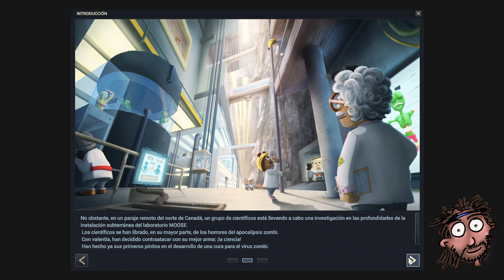¡BUSCANDO UNA CURA PARA EL VÍRUS ZOMBIE! :) | ZOMBIE CURE LAB #1 | Gameplay Español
¡Ayúdame para que sigamos entreteniéndonos juntos!

¡Hola charpa! ¿Cómo va? En este gameplay en español de ZOMBIE CURE LAB, jugaremos a este juego indie de acceso anticipado Estrategia simulación simulador de colonias Construccion de bases Salvadera modificables Gestion de recursos Tácticos Construcción ambientales caricaturas Gestión divertidos Supervivencia Un jugador coloridos Gestion del tiempo adorables Las elecciones importantes.

En este videojuego puedes construir laboratorios, liderarás un equipo de científicos para curar -¡no matar!- a los zombies descerebrados que atacan tu base. Los zombies curados ayudan a tus científicos a expandir tus instalaciones, recopilar recursos e investigar nuevas tecnologías.

Agradecimientos a ►

▬▬▬▬▬▬▬▬▬ MI PC ▬▬▬▬▬▬▬▬▬
► CPU: Intel Core i9,9900K 3.6 Ghz
► Placa Base: Asus Rog Maximus Hero XI (Wi,Fi)
► Ram: 32GB Corsair Vengeance LPX DDR4 3200
► Tarjeta gráfica: NVidia GeForce GTX 1080 Ti
► Discos Duros: 2 x HDD Barracuda 2TB, 1 x Samsung EVO 970 250MB
► Fuente de alimentación: Corsair RM1000 80 Plus Gold modular
► Cooler: Scythe Ninja 5
► Monitor: LG 22”
► TV: LG 22”
► Micrófono: Samson C01U Pro Mic
► Headset: Trust Quasar
► Ratón: Razer Naga Hex V2
► Teclado: Logitech K270
► Webcam: Logitech Webcam c930e
► Torre: Corsair Carbide 200R
► Capturado con: OBS Studio